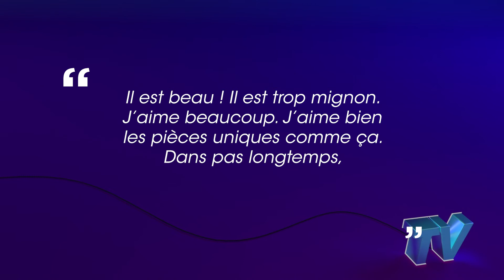Sarah Fraisou montre son très coûteux cadeau d’anniversaire